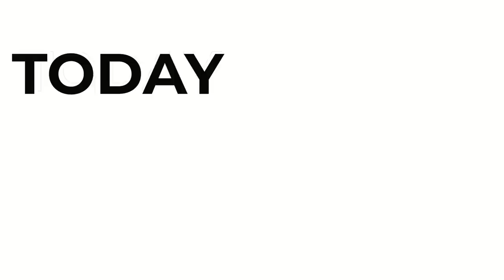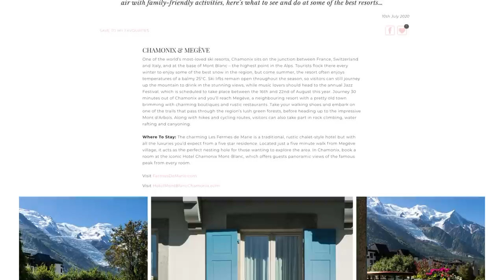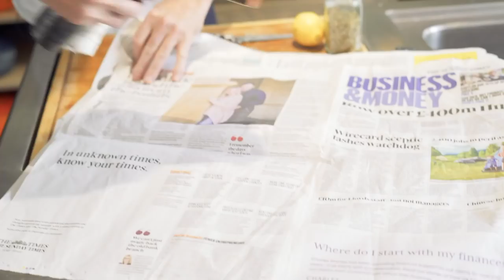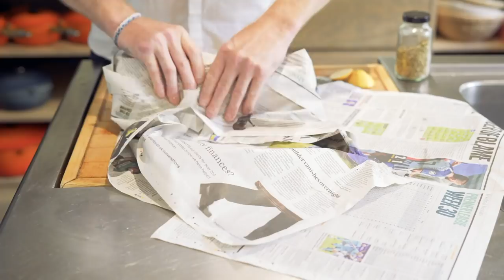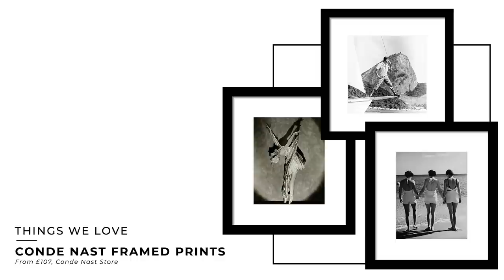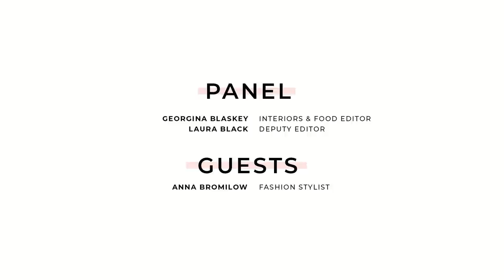Summer Wardrobe Essentials With Stylist Anna Bromilow | SheerLuxe Show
Today we're chatting about all the things we're looking forward to now lockdown has eased, from the restaurants we're visiting, to dream holiday trips we're planning. Stylist Anna Bromilow then talks us through her essential pieces for summer, followed by top chef Adam Byatt's third instalment in his BBQ series. Plus, one of our favourite segments, Things We Love, is back.

Panel Chat
Anna Bromilow - @anna_bromilow
The Colourful Dress

The On-Trend Headband
Raffia Straw Knotted With Beige Grosgrain Ribbon Headband, Born In The Sun